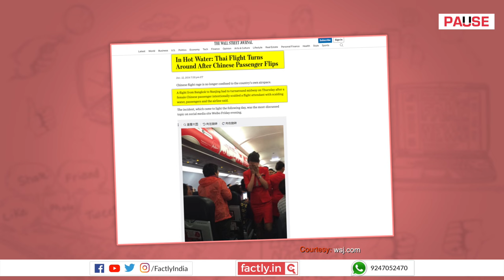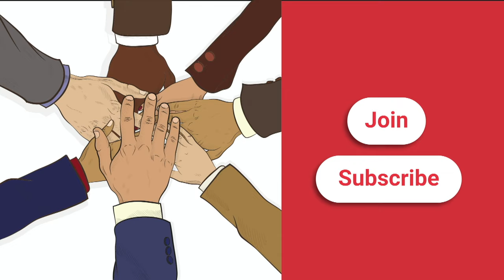FACT CHECK: Viral Images Show Air Hostess' Chagrin after Pilot Said he'd Kiss her on Cockpit Mic?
A social media post claims that accompanying images show an embarrassed air hostess after the pilot told his co-pilot that he'd kiss her on the cockpit mic that he had forgotten to turn off. We check the veracity of the claim in this video.